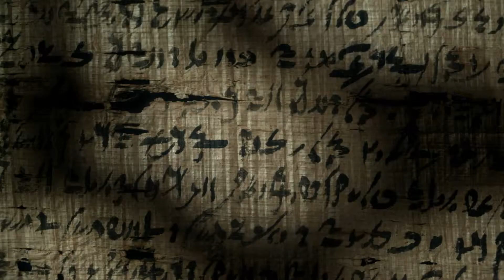สารคดี I FactSheet I มัมมี่สัตว์เลี้ยง I ช่องพีเอสไอสาระดี 99 I PSI SARADEE 99 I สารคดีมีชีวิต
เชื่อหรือไม่? มีมัมมี่สัตว์เลี้ยง!!!
ความมหัศจรรย์ยังมีให้ค้นพบตลอดเวลา เช่นการพบมัมมี่สัตว์เลี้ยง
"เปิดโลกกว้างอย่างไร้ขีดจำกัด"
ช่องสารคดีคุณภาพที่เราคัดสรรจากทั่วทุกมุมโลกมาให้คุณชม 24 ชั่วโมง
รับชมได้ทาง "ช่องพีเอสไอสาระดี" กดเลข 99